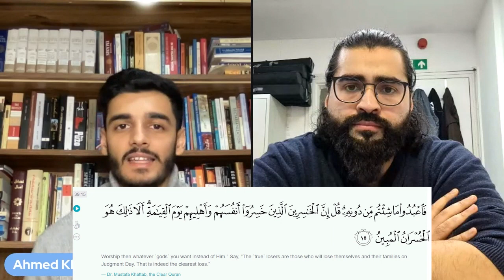Nihilism: The Death of Meaning with Imran Hussein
“Why does life seem so meaningless?” Do you often find yourself asking this question? Chances are that you feel you’re stuck in a meaningless routine that’s preventing you from reaching your full potential. The disease that's ruining your life is called Nihilism.

In this podcast, we are joined by Imran Hussein to discuss the meaning of life, spiritual refinement, and breaking the shackles of nihilism.

Timestamps:
0:00 Intro
1:00 Understanding Nihilism
4:58 History of Nihilism
12:28 Existential Aspects of Reality
23:13 Significance & Purpose of Human Existence
31:02 Depression
38:15 Defeating Nihilism
40:32 Meaning of Life
52:56 Bringing Purpose Back Into Life
1:08:40 Conclusion